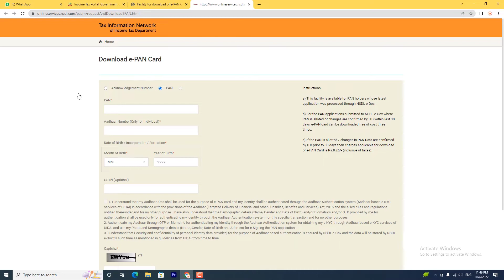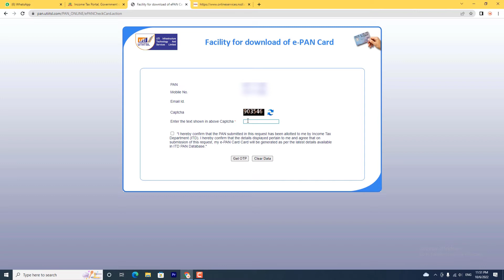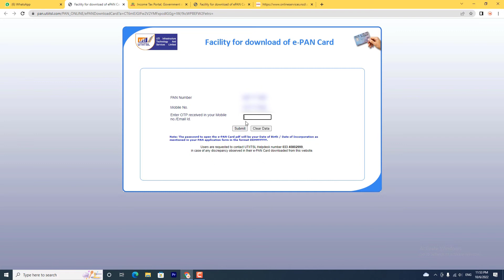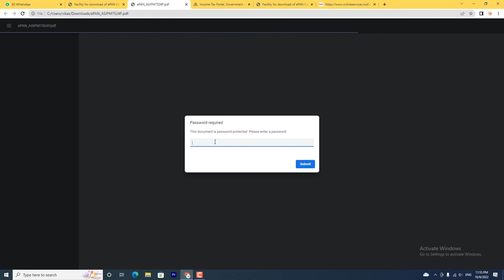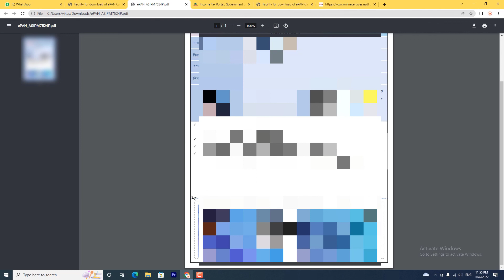Pan card download kaise kare - download e pan card by pan number | nsdl pan card download online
Cover Topic :-

e pan card kaise download kare